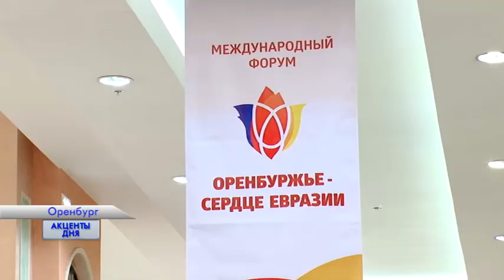Акценты дня. 06.12.18